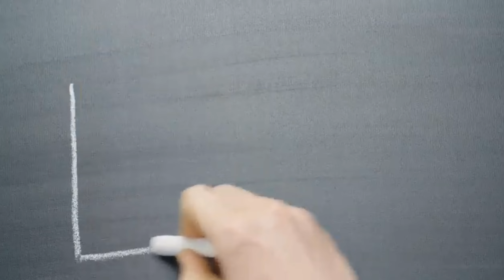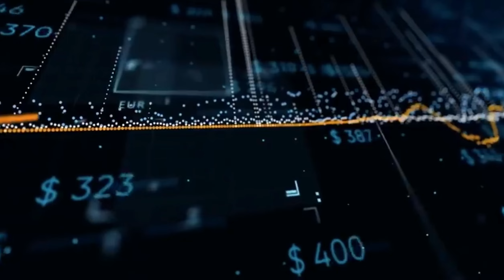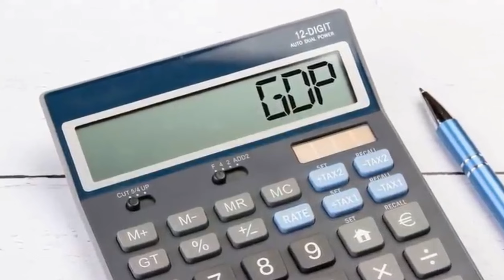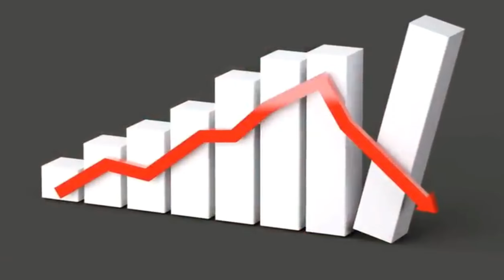Top 10 Richest Countries In Africa 2022 Kasashe Goma 10 Masu Karfin Arziki a Afrika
Those are the top Richest Countries in Africa.
Wanan Sune Fitatun Kasashe Goma 10 Masu Karfin Arziki a Afrika